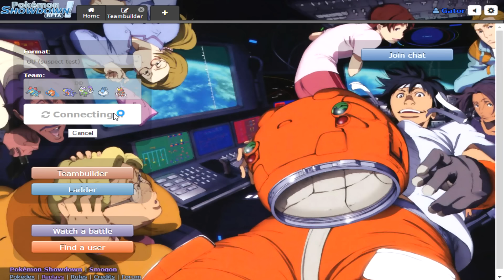Pokemon Showdown: Not cuz of Feraligatr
+1 on the switch wit tht dragon dance

Song: Protiac - Resistance